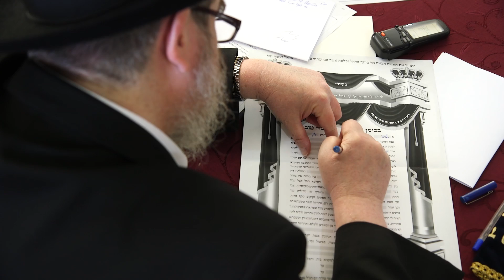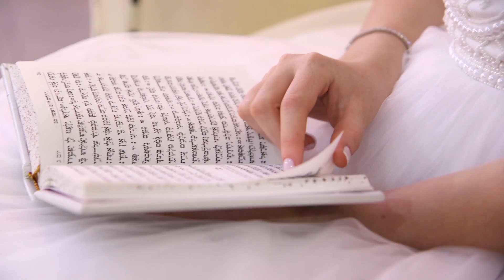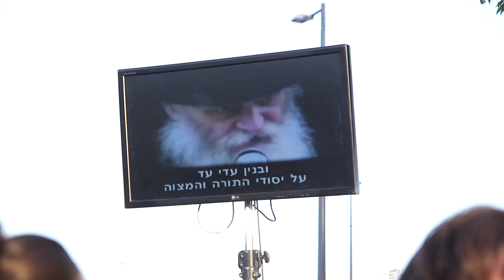רפאל ומושקא -14.6.2016